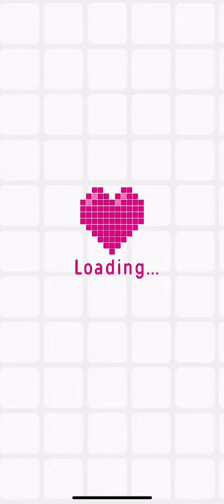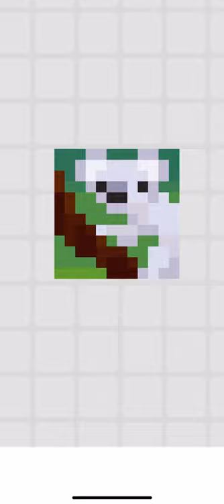Logic Pic (Expert Mode) [ANIMALS] Level 21